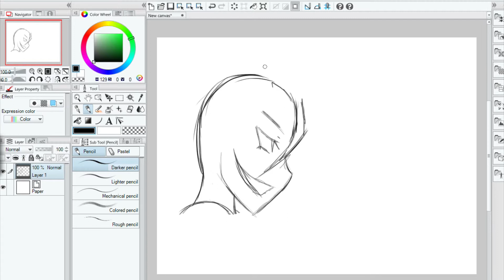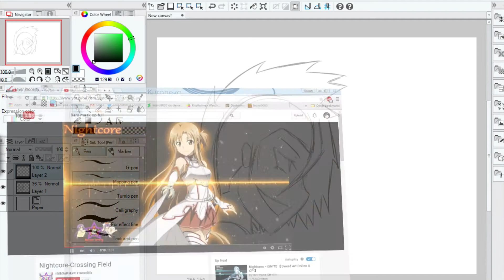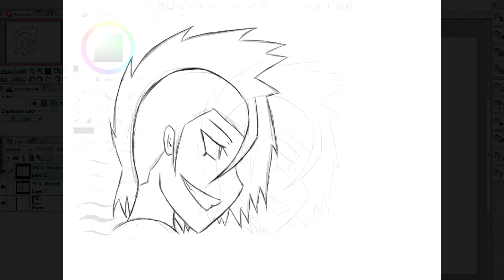Nero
Drawing one of my oc's Nero side view

Hope you Enjoy this Drawing video

What should I draw next? Let me know!